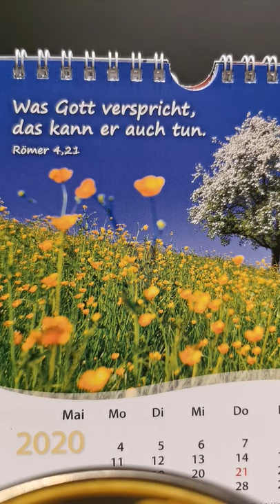Einführung in den Römerbrief